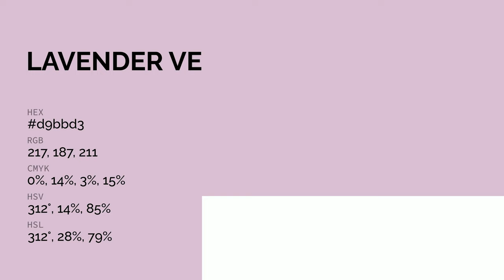Lavender Veil color d9bbd3 hex color - Violet color - Cool color d9bbd3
What color is Lavender Veil ? d9bbd3 hex color - Violet color - Cool color d9bbd3

Hex d9bbd3 Color Code is also known as Lavender Veil color.

Hex d9bbd3 Color code in RGB color code model is created after adding 85.10% red color, 73.33% green color and 82.75% blue color.
Hex d9bbd3 Color code in CMYK color (process color) code model is generated after subtraction of 0% cyan, 13% magenta, 2% yellow and 14% black.